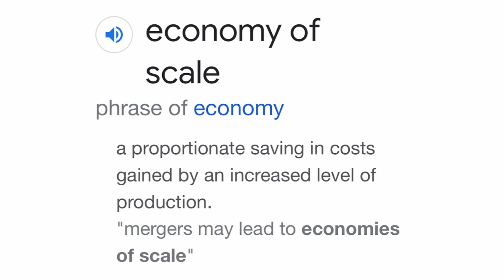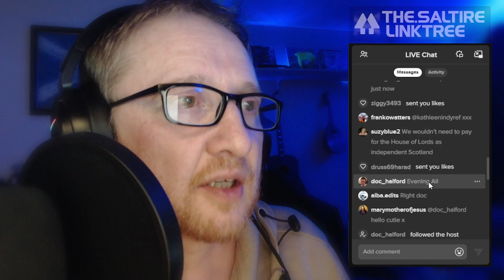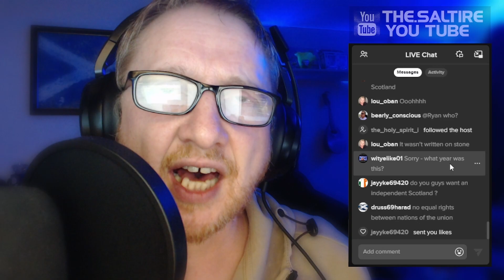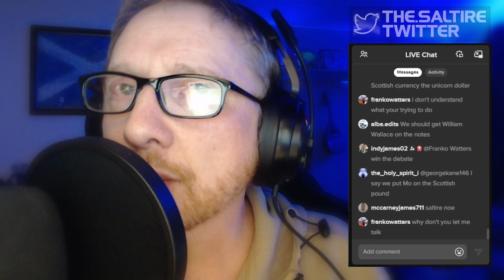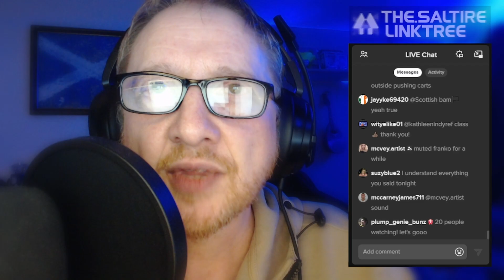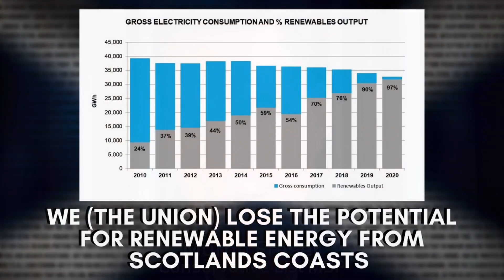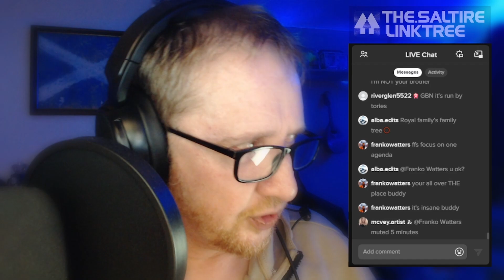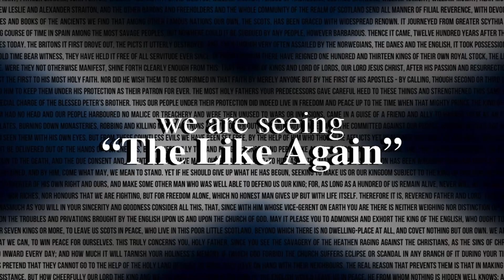That Indy Show 011122 The Things Unionists Like to Say about Scottish Indpendence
RECORDED 011122

The false clames and sound bites that are thrown about by Union Sychophants is embarasing .  Lets discuss a few of them in this live recorded on 011122